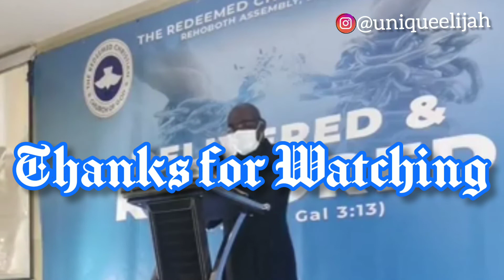Goodness of God (cover) ( Church Ministration)